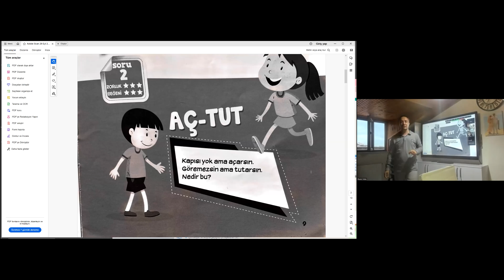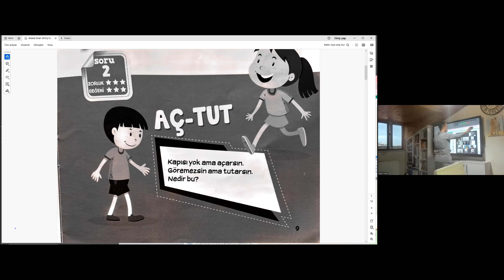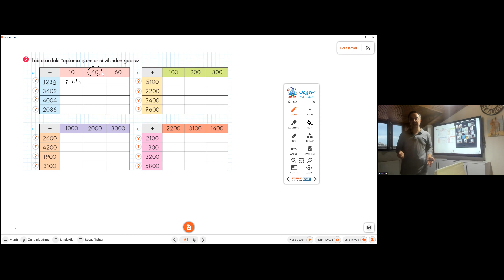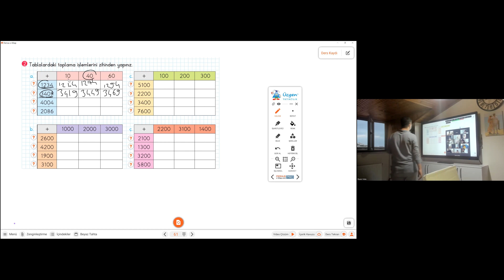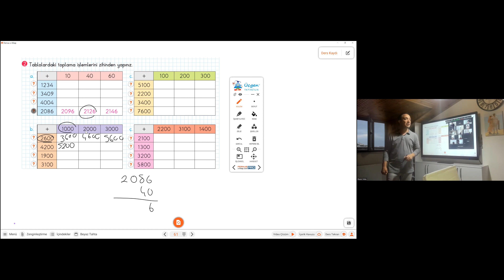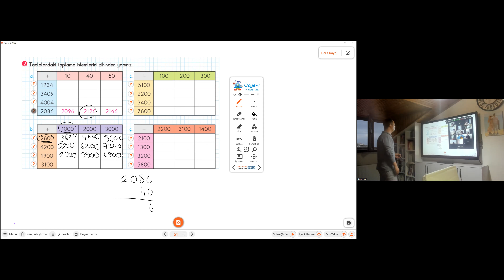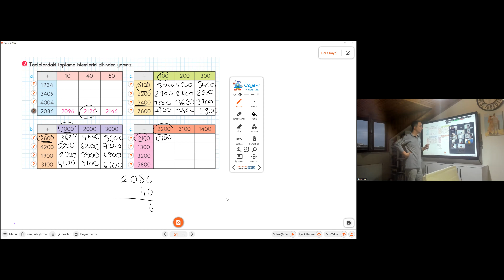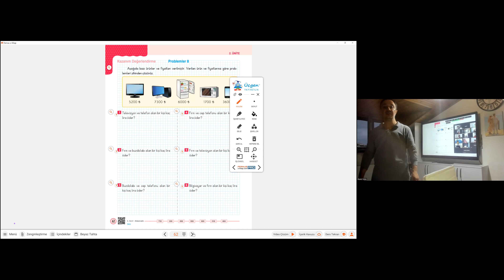2024 4 SINIF MATEMATİK TOPLAMI TAHMİN ETME 2